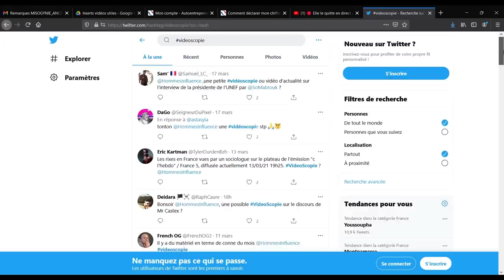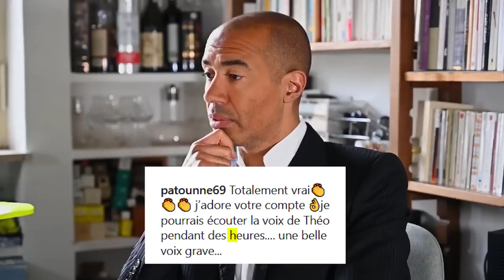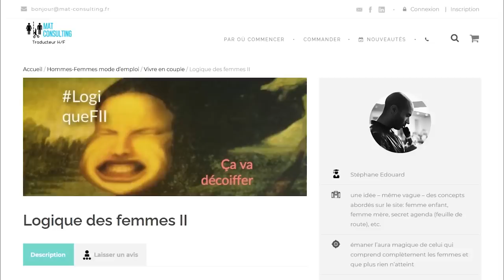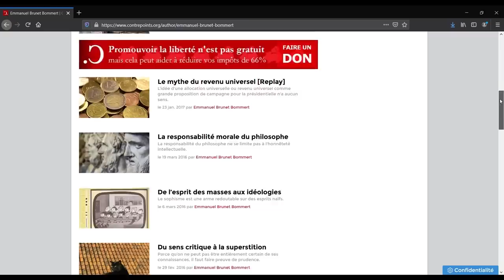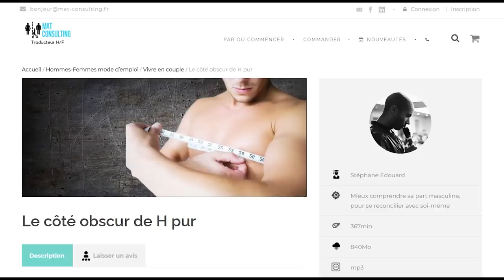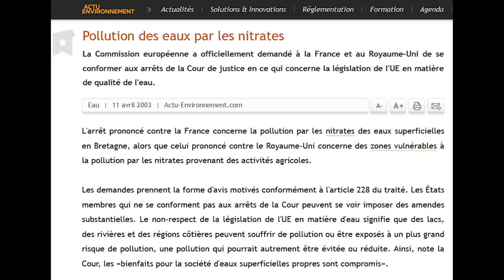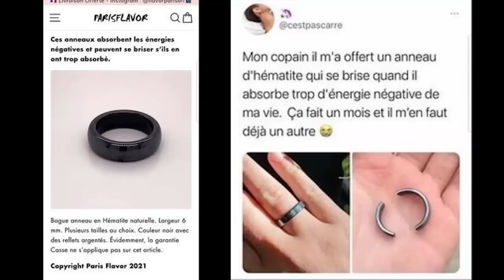Le couple le plus agaçant de l'année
Qui l'eût cru... Un couple gay victime de ses propres stéréotypes... Moi qui pensais tomber sur un couple progressiste assez sympathique, ce n'est pas tant leur orientation qui me gène mais plus ce qu'ils représentent : Le progrès finit toujours, à terme, par me donner raison... Mais avec les honneurs et les applaudissements de la gôche. Le camp du bien dans toute sa splendeur.